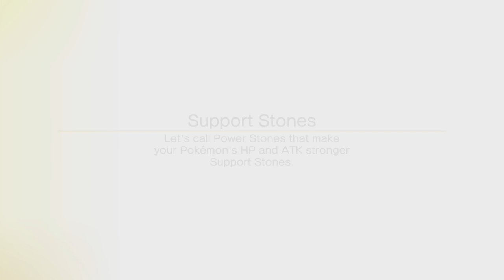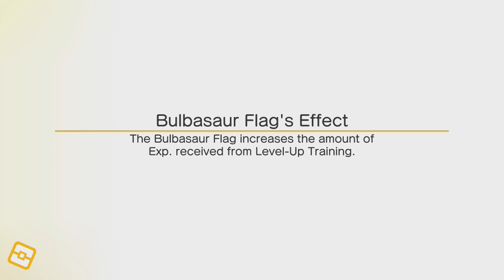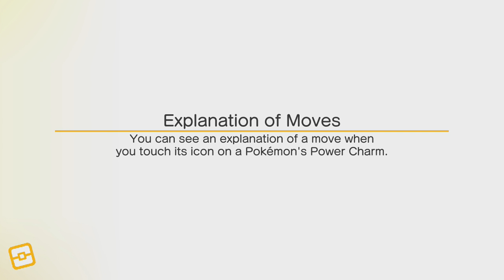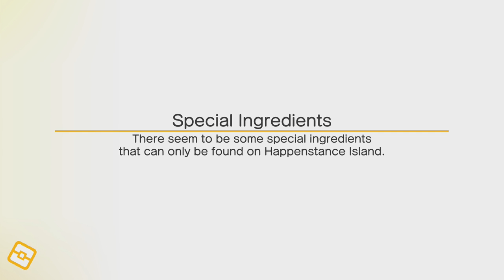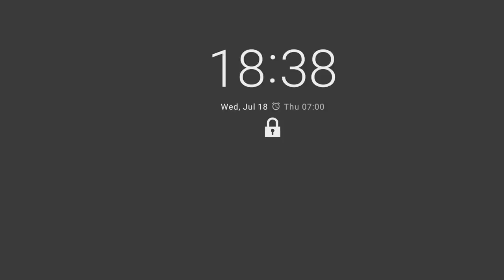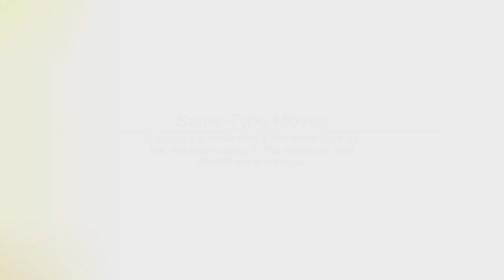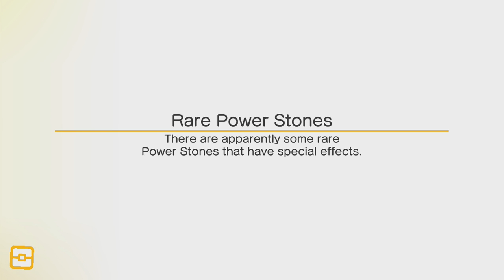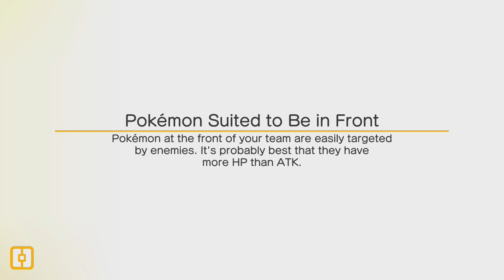Let's Play Pokemon Quest (3) | Happenstance Island runs & Pokedex Completion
Pokemon Quest is an autobattle RPG in the Pokemon series, and it's pretty good! You can get the Expedition Packs on humble (Switch version)
🕒Timestamps🕙
Intro (Click To See Chapters) 0:00